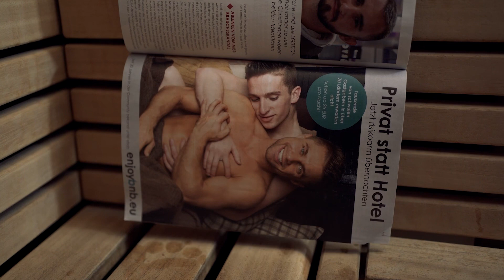Fatal Flash „Sklavin der Liebe“ (Official video)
Idea: Fatal Flash, Lev Puchinin, Pavel Ruban (@Thefatalflash @gexbyby)
Video Editor: Fatal Flash
Styles: Lev Puchinin
Team: Lev Puchinin, Oleg Aropetyan.
The film crew thanks for the support and location of the Gay Sauna Boiler (Berlin)